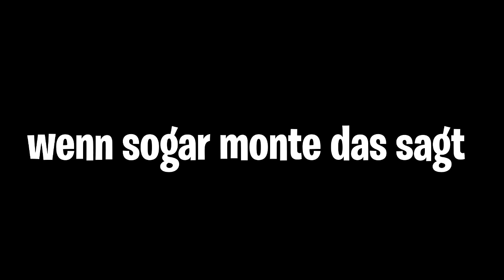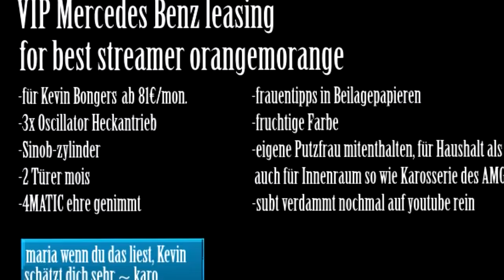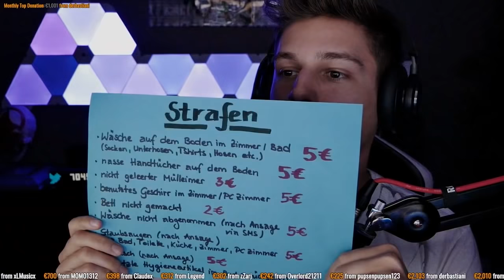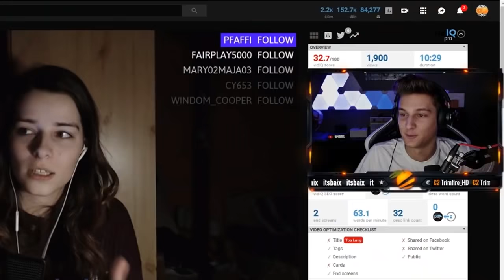MARIA will SPACHTELN 😂 | TWITCH HIGHLIGHTS #12 | orangemorange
Erfreuliche Nachrichten für orangemorange: Spachtelverbot wurde aufgehoben!! :D

Wenn es euch gefallen hat = LIKEN! :D
Grüße gehen raus an die GlockenGang orangemorange Freundin Highlight.

►Wann streamst du?
Jeden Tag! (außer Mittwochs)

Über Kommentare, sowohl positive als auch konstruktive Kritik, würde ich mich sehr freuen.

TWITCH HIGHLIGHTS #12 - orangemorange
Das beste vom besten aus der vergangenen Woche!